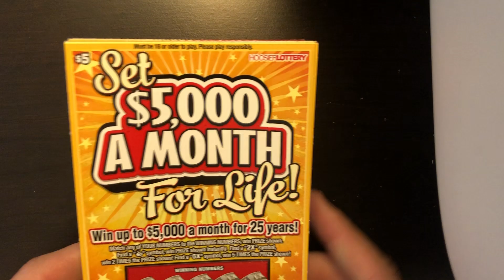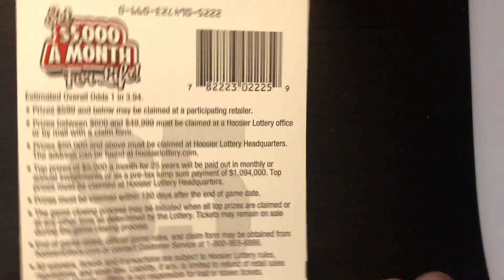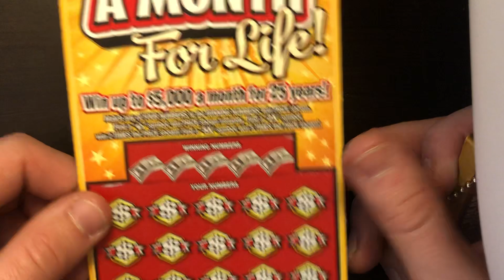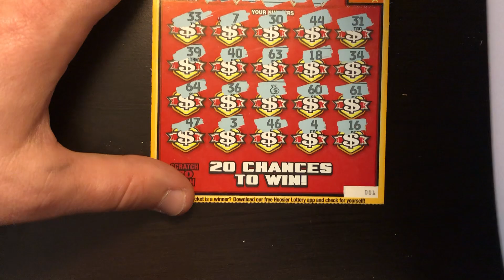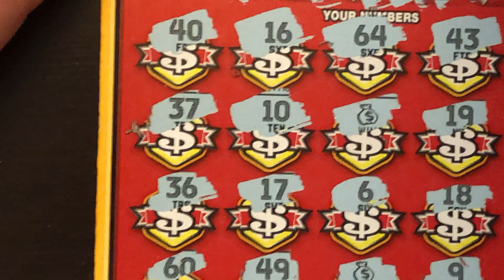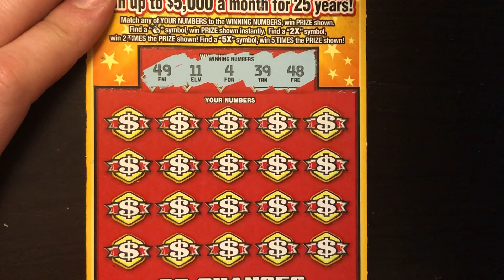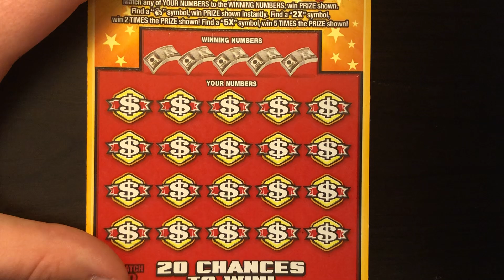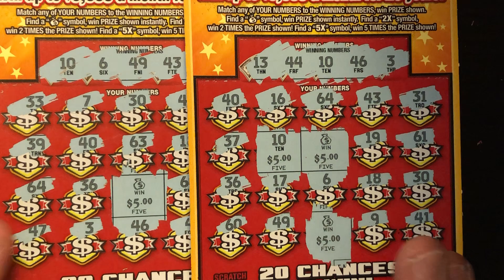HAPPY THANKSGIVING! TONS OF $5,000 A MONTH FOR LIFE!